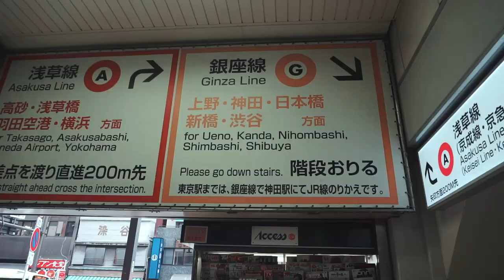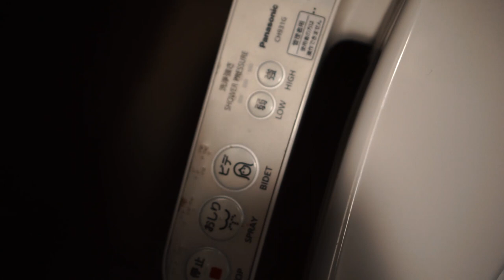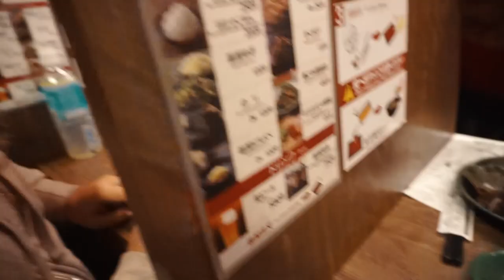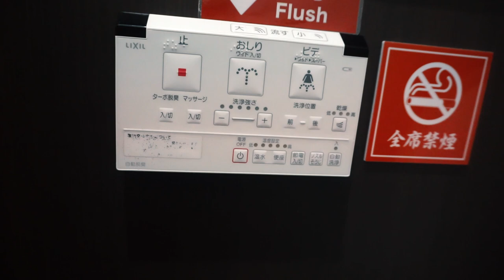VLOG 95 - SHIBUYA (TOKYO DAY 1)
VLOG #95 - Today we arrived in TOKYO!!